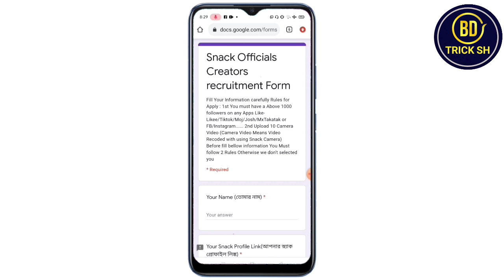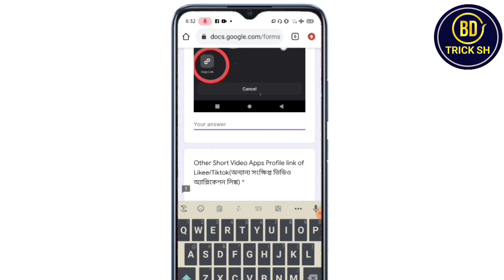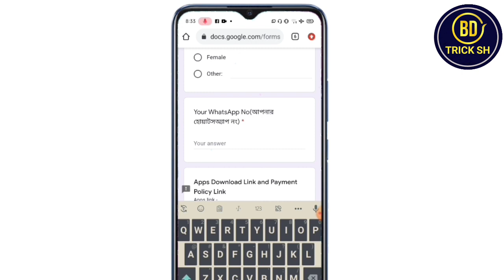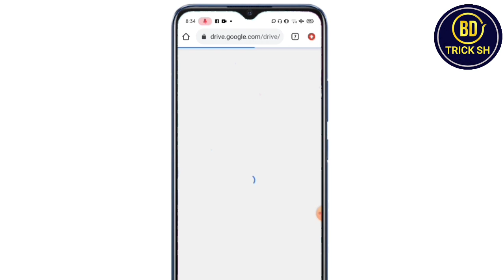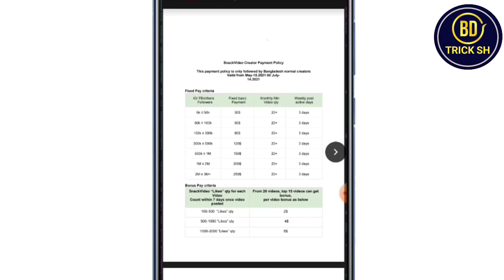Snack Video Account Verification Bangla | How To Verify Snack Video Account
If You Like My Video